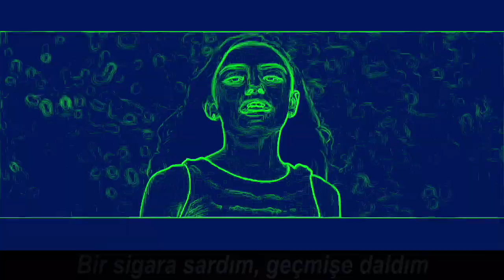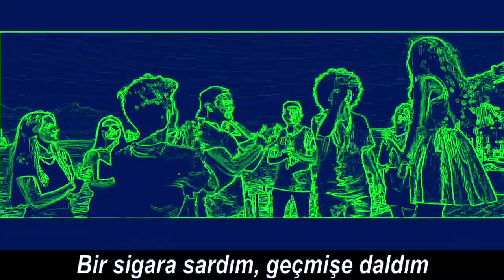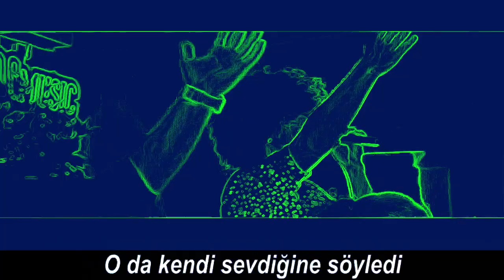Burak & Barış feat Özlem - Elimde Resmin 🔥 KARAOKE 🔥